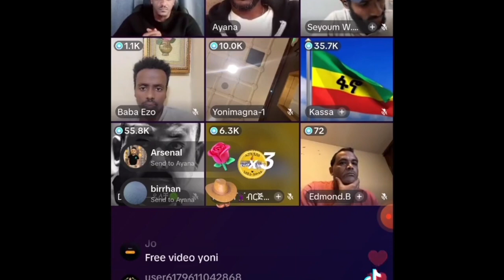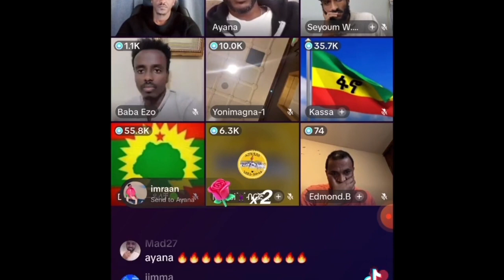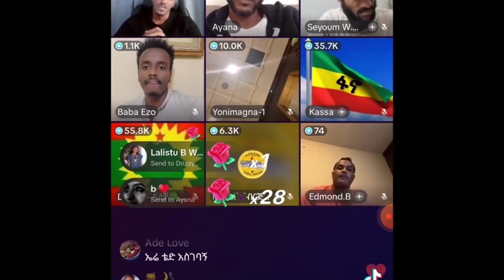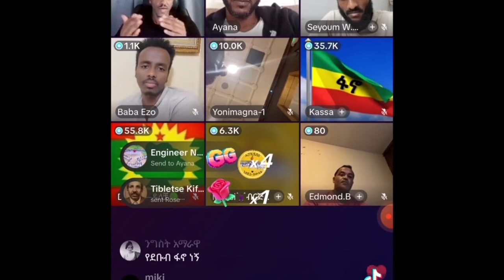Just for fun